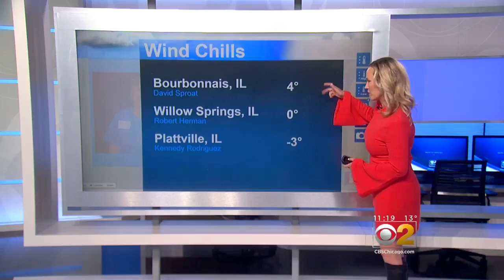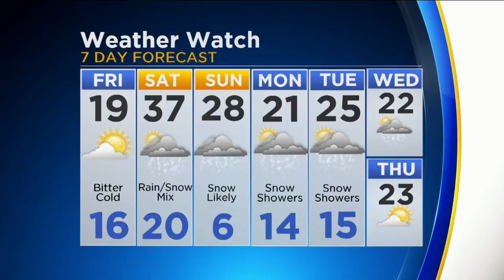CBS 2 Weather Watch (11AM, Feb. 2, 2018)